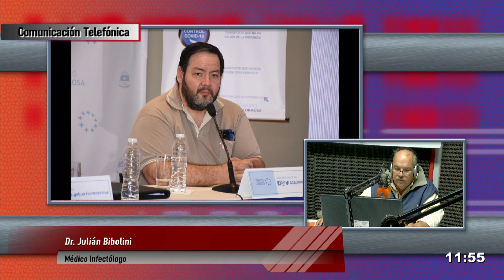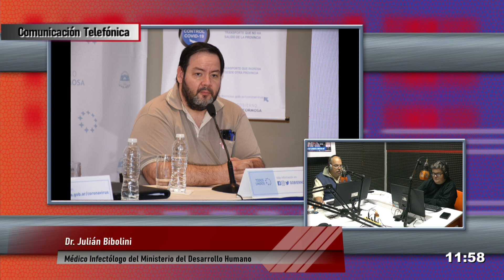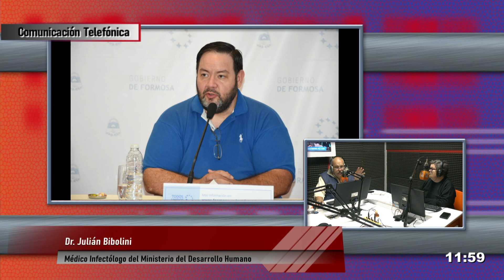JULIAN BIBOLINI - MÉDICO INFECTÓLOGO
Animan a quienes tengan síntomas de COVID a Hisoparse
Programa El Mirador desde Radio UNO
Conducción: Diego Madoery - Lisandro Argañaraz - Fanny Morales
Producción: Valeria Olmedo - Fanny Morales
Dir. Técnica: Miguel Monzón - Claudio G. Percíngula